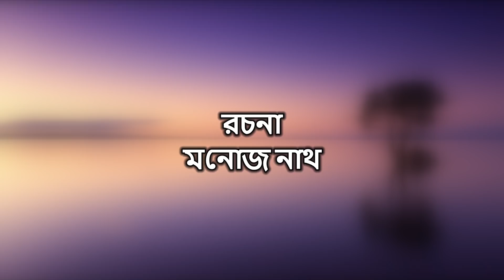বাবা ছাড়া অসহায় | সিলেটি নাটক | Baba Chara Osohay | Sylheti Natok | Kajoli | Emon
কাজলির ও ইমনের নতুন নাটক | বাবা ছাড়া অসহায় | Baba Chara Osohay | Presented By Sylhet Bangla

রচনা - মনোজ নাথ
পরিচালনা - আবু সুফিয়ান ইমন
চিত্রগ্রহণ - মারুফ আহমেদ দুলাল
সম্পাদনা -
পরিবেশনায়: BSMS

অভিনয়ে:

রওশনারা মনির রুনা
আবু সুফিয়ান ইমন
এ্যন্নি শোভা
অচিন ফারুক
মাছুম পারভেজ তারেক
দিদার আহমদ

আলোক সজ্জা:

রূপসজ্জা:
শামীম আহমদ